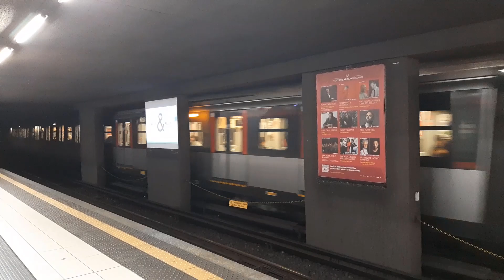Metro w Mediolanie/Milan Metro in Italy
PL: Metro w Mediolanie – system podziemnej kolei miejskiej składający się z pięciu linii o łącznej długości 104,1 kilometrów i stu dwudziestu jeden stacji. Jest najobszerniejszym metrem we Włoszech. Pierwsza linia została otwarta w 1964 roku.
EN: Milan Metro - an underground metro system consisting of five lines with a total length of 104.1 kilometres and one hundred and twenty-one stations. It is the most extensive metro in Italy. The first line was opened in 1964. The photos for the film were created thanks to the cooperation with a friend from the YouTube channel: garethtrooper